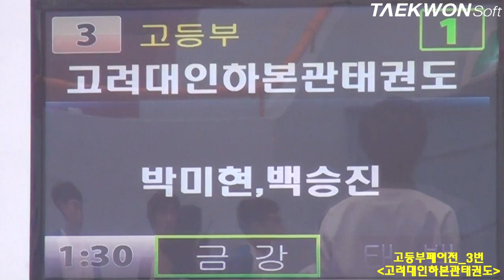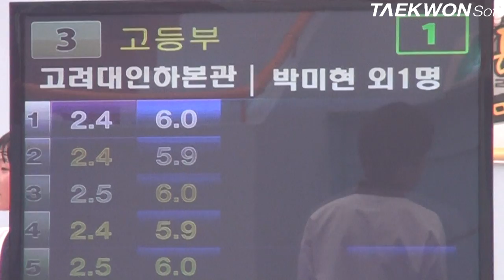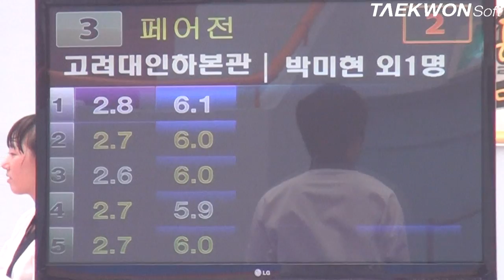제3회 상지대학교총장배 고등부페어전_3번 고려대인하본관태권도